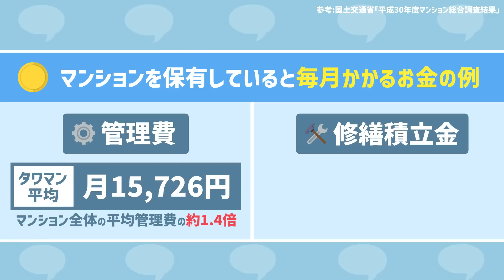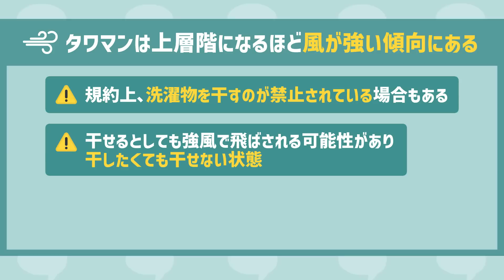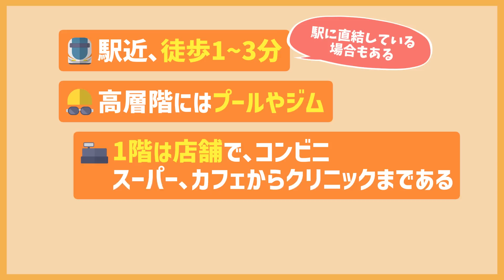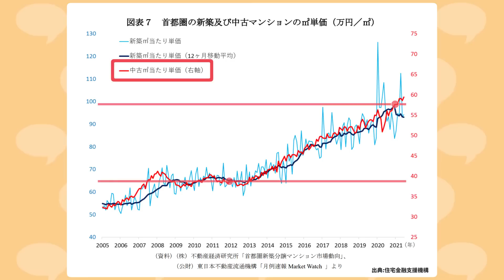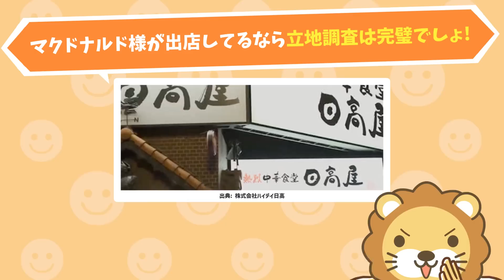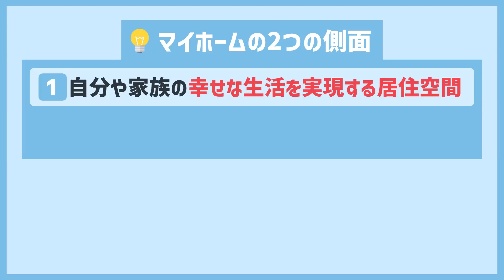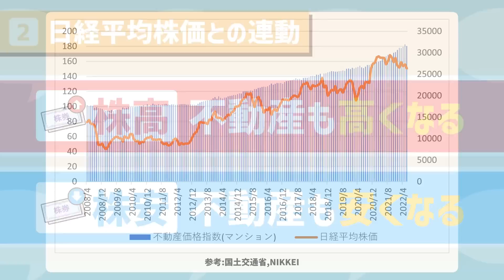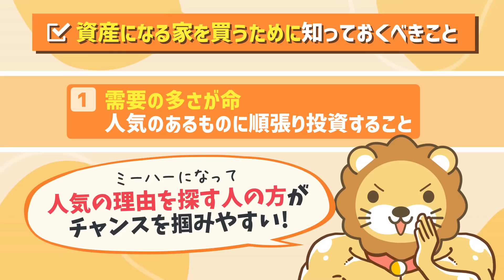【値下がりしないマイホーム？】タワーマンションのメリット・デメリット7選【不動産投資編】：（アニメ動画）第289回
00:00 intro
00:14 今日の話題：タワーマンションのメリット・デメリット7選
01:26 タワマンのデメリット7選
01:30 └① ランニングコストが高め
02:45 └②エレベーターでの移動に時間がかかる
03:32 └③引っ越しに手間がかかる・引っ越し代が高い
04:07 └④ベランダが使えない
04:49 └⑤風や地震で揺れる
05:21 └⑥騒音
06:19 └⑦人間関係（住人の入れ替わり・ヒエラルキー）
06:58 タワマンのメリット7選
07:01 └①眺望が良い
07:41 └②日当たりが良い
08:07 └③利便性が高い
08:39 └④セキュリティが高い
09:06 └⑤耐震性・防音性に優れる
09:41 └⑥ステータス
10:34 └⑦資産価値が落ちにくい（というか、上がる）
12:48 2022年最新版：資産になる家を手に入れるために知っておくべきこと
17:14 補足：不動産の価格と相関性が高い2つ
20:45 まとめ：タワマンの特徴を知り、資産価値の高い家について学ぼう

【値下がりしないマイホーム？】タワーマンションのメリット・デメリット7選

✓リベシティ会員以外の方もご相談可能
✓リベシティ会員なら、事前に税金相談室で無料相談することが可能
✓ 全国各地どこからの相談にもオンラインで対応可能
✓個人事業主の確定申告、法人の決算・申告を代行
✓相続対策や起業相談、セカンドオピニオンとしての相談も可能

【動画内でご紹介した雑誌】
『週刊ダイヤモンド 2021年 8/21号 （五輪後の不動産・マンション 売りどき・買いどき）』
▼Amazon

【動画内でご紹介したアニメ】

【関連資料】
「タワマンを買うのは「東京を知らない地方の人たち」は本当か？」（幻冬舎 GOLD ONLINE）

「平成30年度マンション総合調査結果」（国土交通省）

「品川Vタワー」（三井不動産リアルティ）

「厚生労働省はただちにタワマンの健康被害を調査すべきと考える理由」（現代新書）

「首都圏マンション市場の動向について」（住宅金融支援機構）

「“タワマン”の資産価値はいかほど？港・中央・品川の3区を比較！」（㏚ TIMES）

「熱烈中華食堂日高屋」（株式会社ハイデイ日高）

「日経平均株価（月次データ）」（日経平均プロフィル）

【関連動画】
第23回 【最新版】賃貸派も知っておくべき、分譲マンションの市場動向【不動産投資編】

第21回 【マイホーム】資産価値の落ちないマンションの特徴3選【不動産投資編】

第5回 優良不動産物件の探し方（初心者向け）【お金の勉強 不動産投資編】